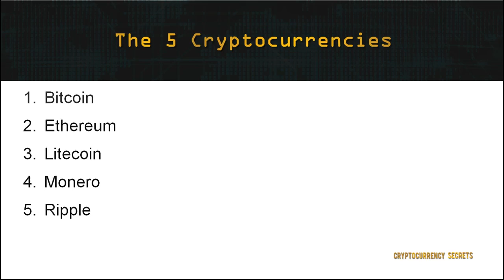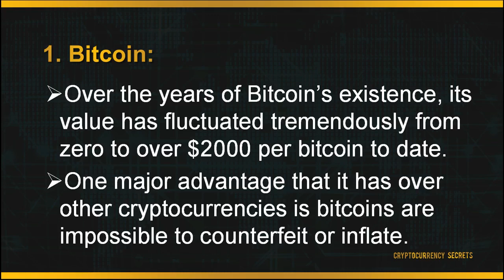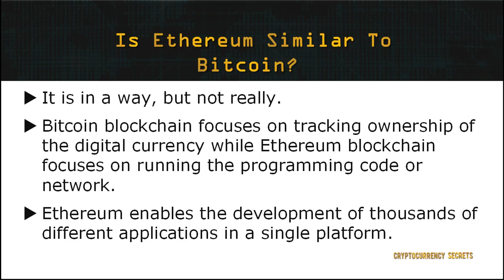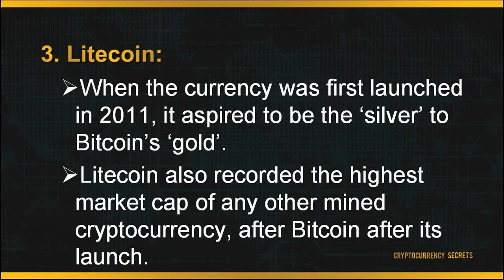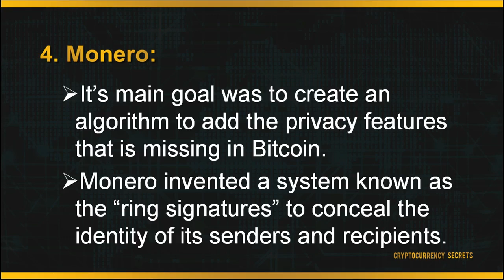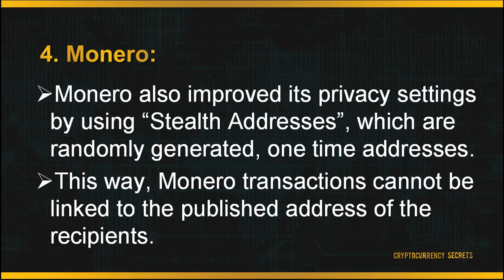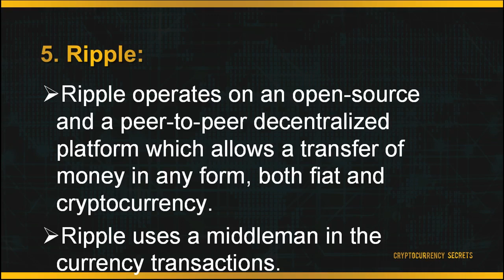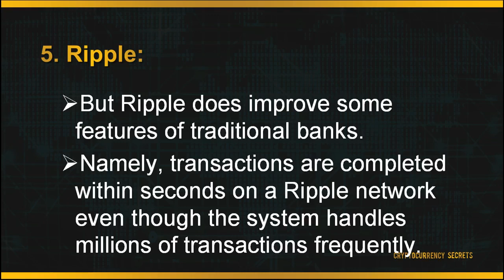The Types Of Cryptocurrency Available 2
in the video you will learn the types of cryptocurrency

●▬▬▬▬▬▬▬▬▬▬▬ஜ۩۞۩ஜ▬▬▬▬▬▬▬▬▬▬▬●
●▬▬▬▬▬▬▬▬▬▬▬ஜ۩۞۩ஜ▬▬▬▬▬▬▬▬▬▬▬●